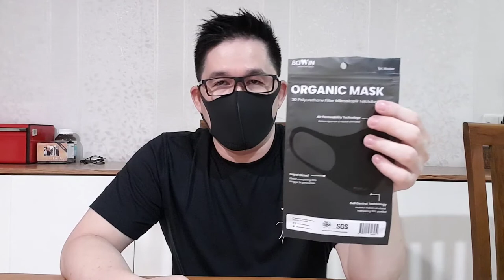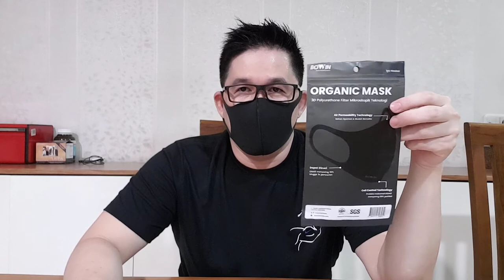REVIEW DAN CARA MEMAKAI BOWIN MASK ORGANIC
Bowin Masker Organic - Polyurethane Technology Fitur & Manfaat:
- Teknologi terbaru penyaringan partikel mikroskopik dengan bahan Polyurethane
- 99% menyaring bakteri, asap kendaraan, debu, serbuk, bau tidak sedap, & polusi udara
- 98% perlindungan sinar UV (UPF 50+)
- Dilengkapi Air Permeability Technology: Bahan nyaman dan mudah bernafas
- Anti Water droplet (percikan air)
- Efektivitas 99% hingga 3x pencucian